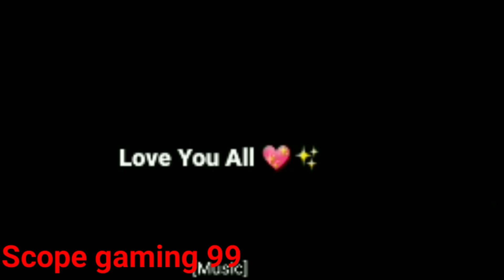1 top kaise mare head sort kaesi mare 1 tap head sort snake video scope gaming 99 Garena free fire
Garena free fire🔥 mi head sort kaise mare

Hello friends kya aap log 1 top head sort marna chahte ho to escape video ko pura dekhana.

1 top head sort Garena free fire

Head sort kaesi mare

scope gaming 99

amit bhai free fire

desi gamer free fire🔥

Badge 99 free fire🔥

Head sort kaise mare

1 tap video kaise mare

1  top head sort kaise mare

ajju  bhai free fire tik tok